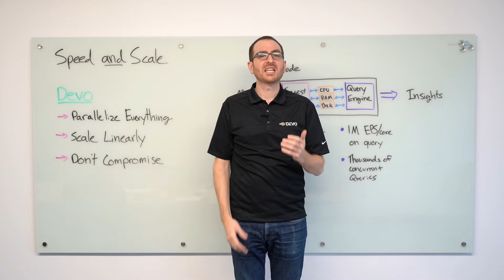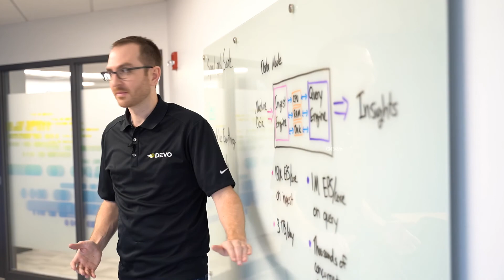Devo: Speed and Scale with No Compromises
Inside Devo, everything is parallelized and optimized. This enables us to provide blistering-fast ingest and query performance at petabyte scale with no compromises.